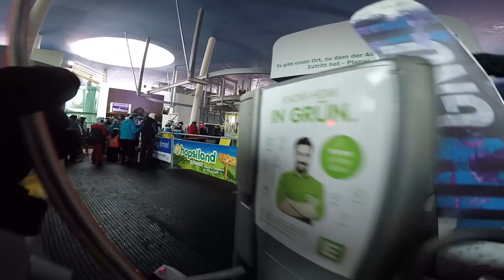Schladming 2016 (Gopro Hero4/Feiyu Tech G4)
awesome ski trip in schladming

filmed with Gopro Hero4 on Feiyu Tech G4